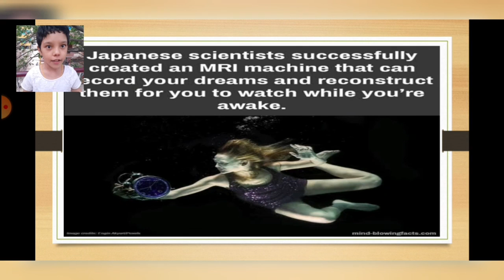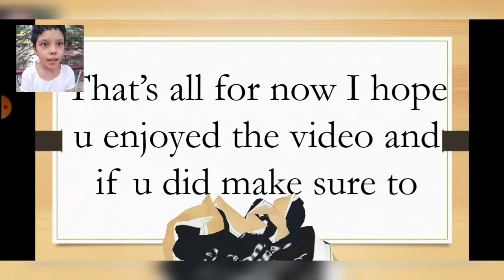Interesting, helpful and amazing facts TseringChotso World Wonders